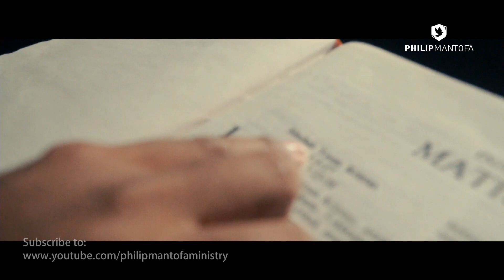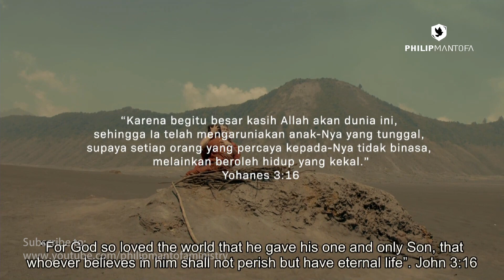GMS Christmas Celebration 2019: SON OF GOD - SON OF ISAAC (Movie)